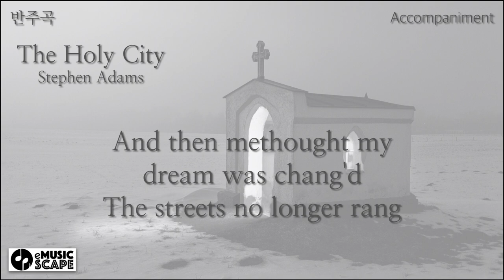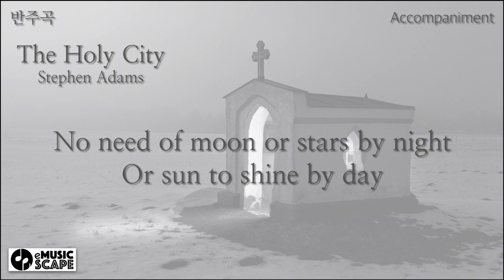Gospel, The Holy City" A♭ Major Piano Accompaniment